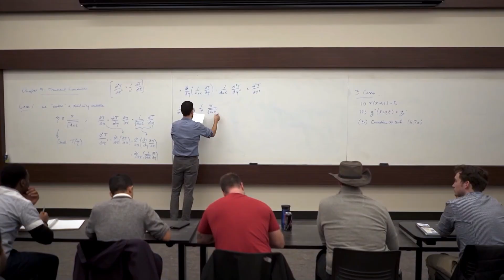EMU - Intro | The College Tour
Host Alex Boylan introduces the Eastern Michigan University episode of The College Tour.

Eastern Michigan University (EMU) combines large research university resources with a small campus feel, serving 13,000+ undergraduates with 90% of classes capped at 30 students. With 200+ programs across five colleges and an Honors College, students engage in hands-on learning to prepare for high-impact careers. The 800-acre campus features new residence halls, modern academic, recreation and wellness facilities, in-state tuition pricing for students from across the country and around the world, and numerous scholarships. Under the theme “All Are Welcome Here,” EMU celebrates diversity while providing a top-quality education that is affordable and accessible.